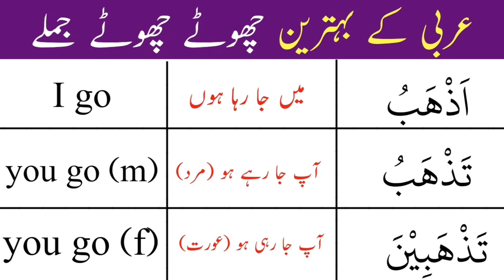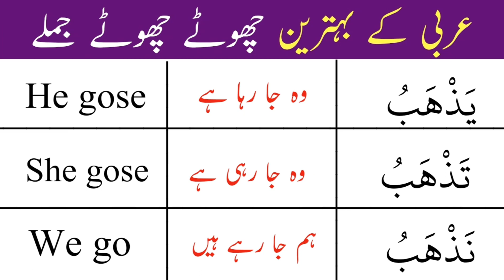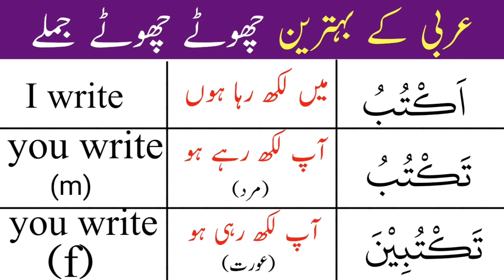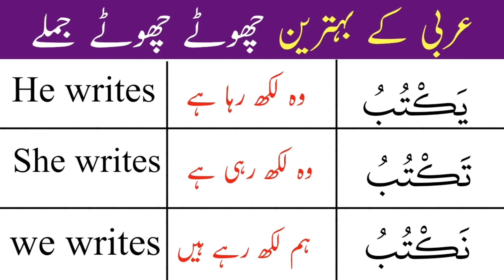Arabic short sentences Arabic sentences in English urdu English Arabic language